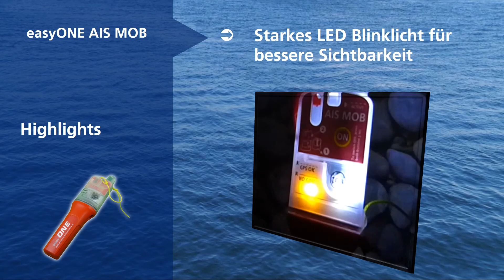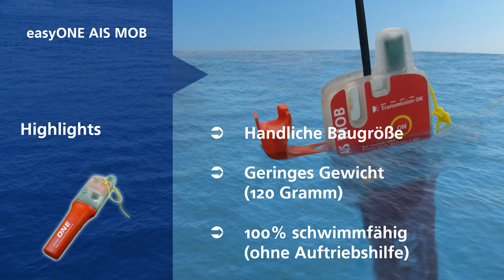AIS MOB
easyONE von Weatherdock. Mehr Sicherheit für 100% FUN. AIS MOB mit automatischer und manueller Auslösefunktion